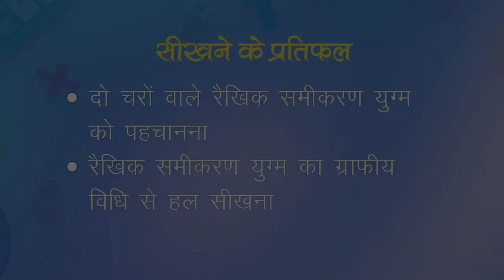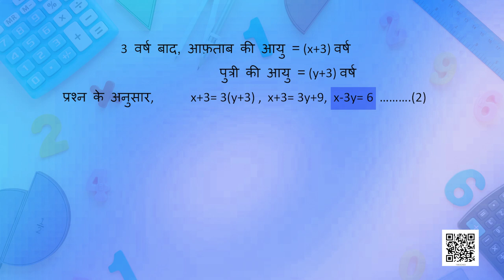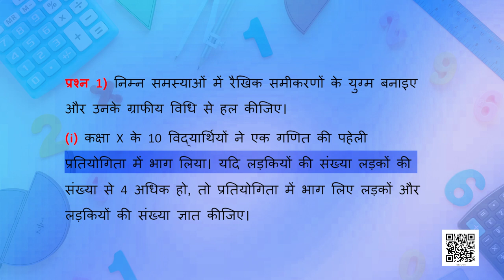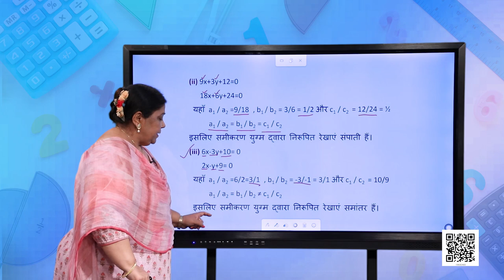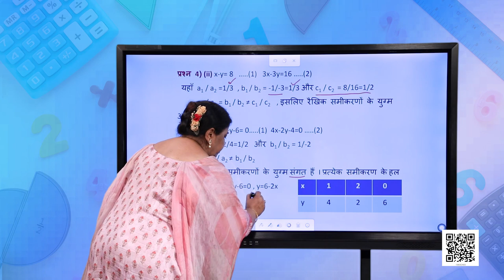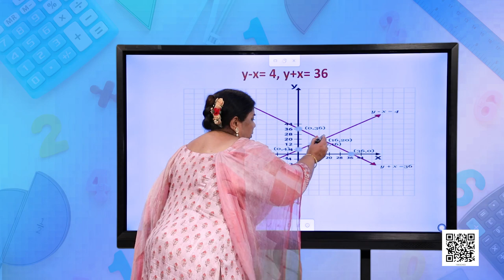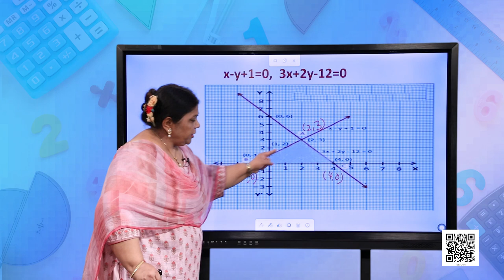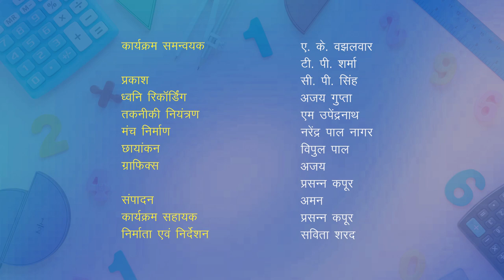कक्षा १० : गणित : पाठ-3 : दो चर वाले रैखिक समीकरण युग्म भाग-1